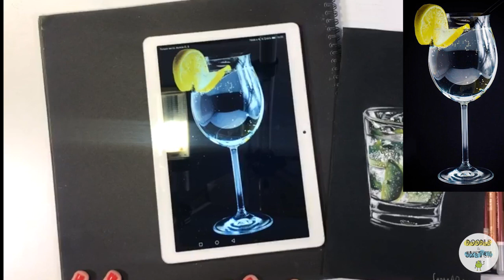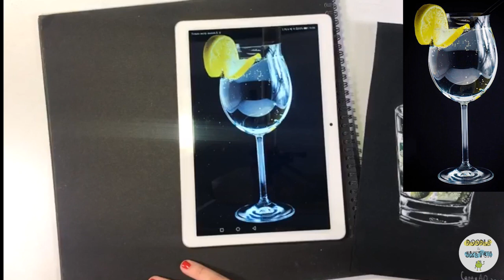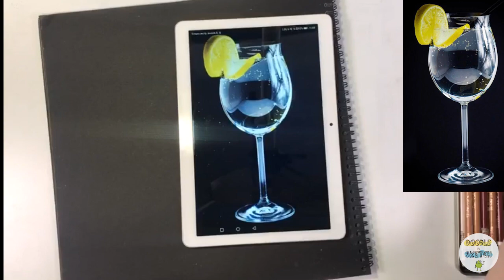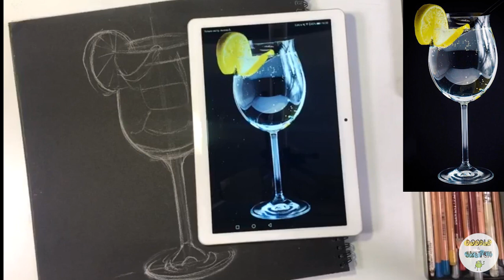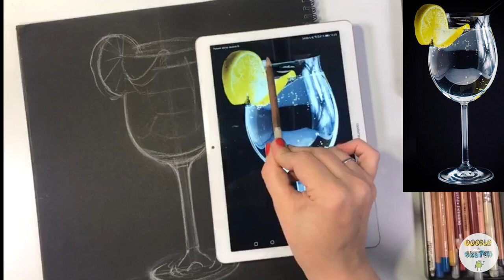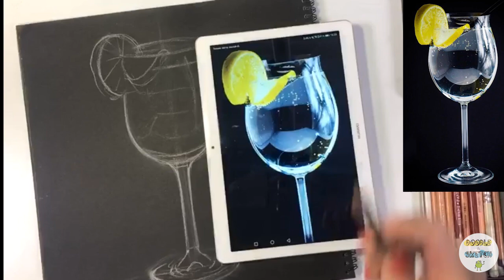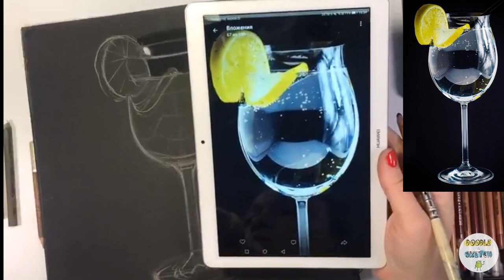Как нарисовать стекло. Урок по рисованию пастелью для начинающих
Преподаватель: Анастасия Серая

Анастасия создает невероятные реалистичные иллюстрации пастелью. Больше видео уроков Насти вы можете найти на платформе Doodle&Sketch: